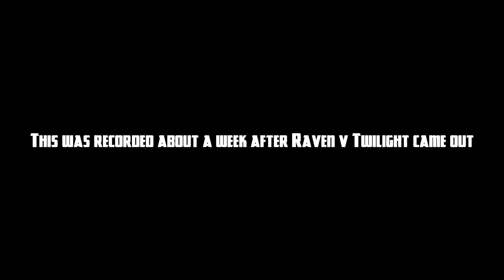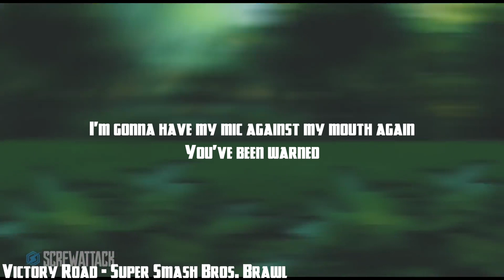BrobusCast: DEATH BATTLE! Edition-Episode 12-Flat Little Pony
With the main 3 hosts all back for the first time in a while, the gang welcomes another new guest to talk about the Judgement Day of My Little Pony in DB, manly brawlers, two fem-fetal melee fighters, and DBX committing Pokémon abuse.